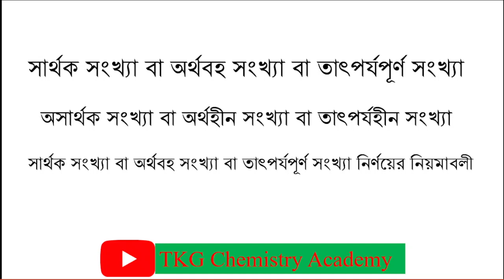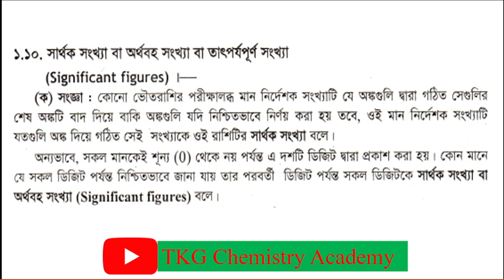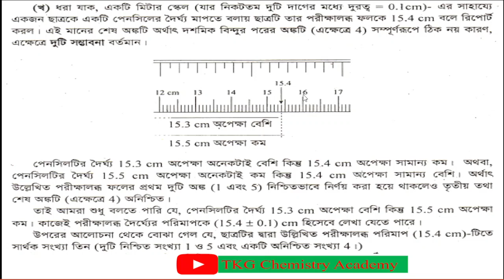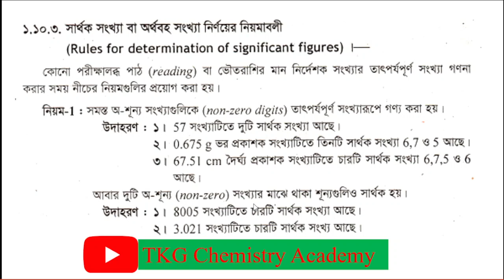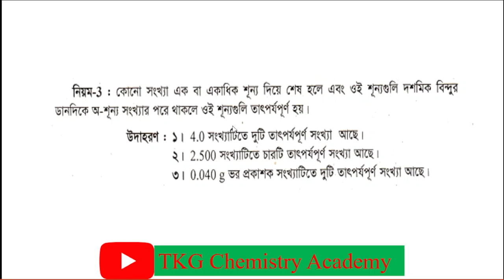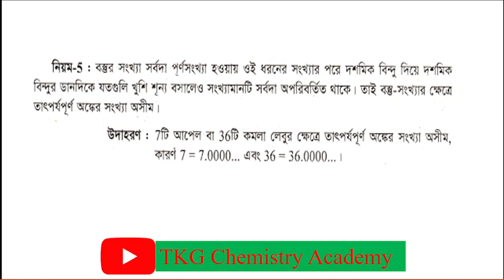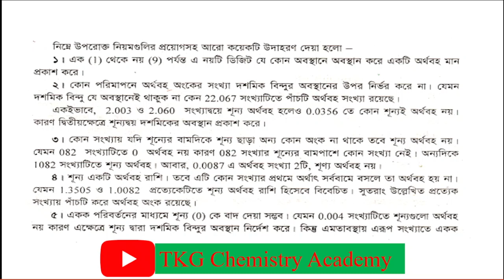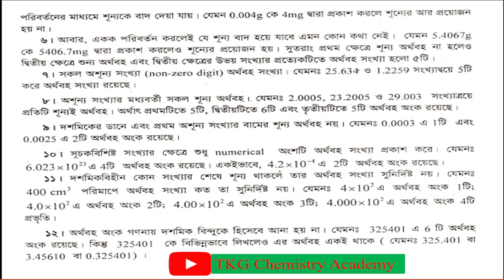Rules for Determination of Significant Figures | সংখ্যা সংক্ষেপীকরণের নিয়মাবলী |Analytical Chemistry